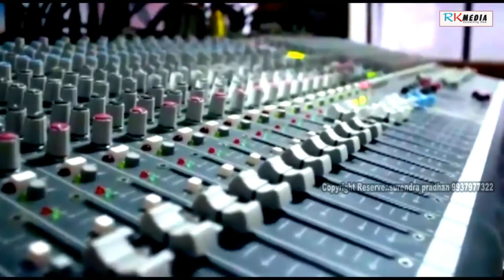Bijli Rani (Sachin Thakur) New Sambalpuri Studio Version HD Video ll RKMedia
Song: Bijli Rani
Singer: Sachin Thakur
Lyrics & Music: Surendra Pradhan
Producer: Subham Ghosh & Swadhin Thakur
Banner: MRMM
Supported by: Raj, Jiten, Kiratan, Naresh & Sahil

Song Related: Bijli rani sambalpuri song, new sambalpuri song bijli rani, bijili rani sambalpuri studio version, new sambalpuri hd video bijili rani, bijilirani studio version